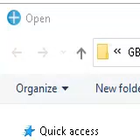GB Boot ROM Dumper(GB)(12-04-20) Intro(Take 1)(02-17-21)